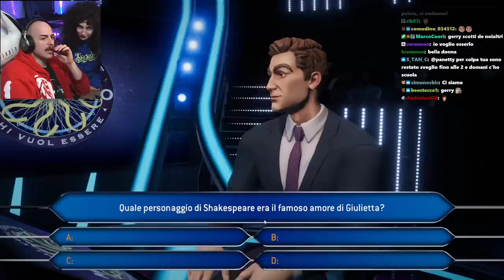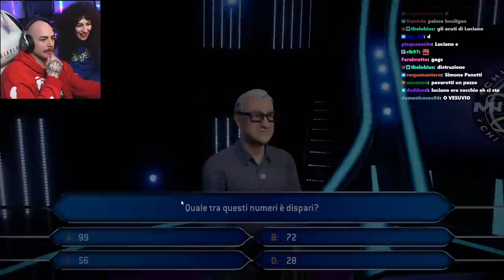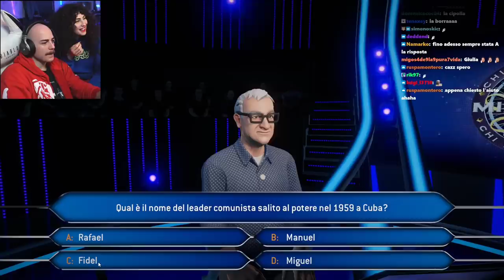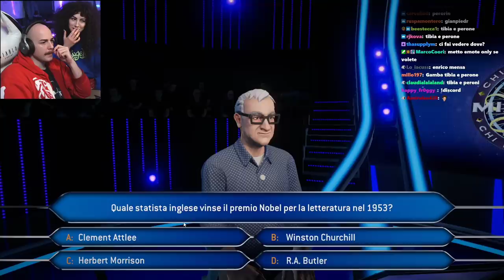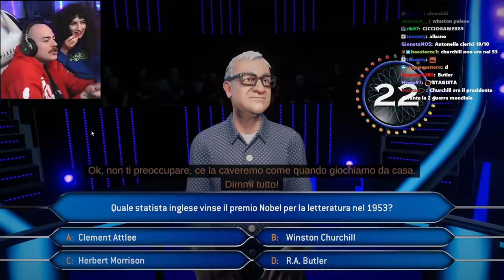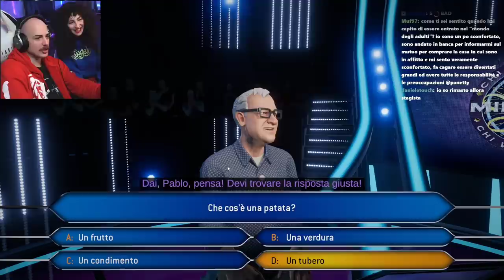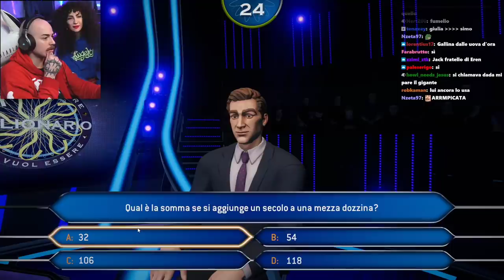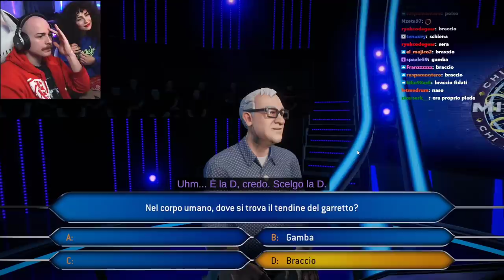Panetty e Giulia giocano a "Chi vuol essere milionario?" 🤑